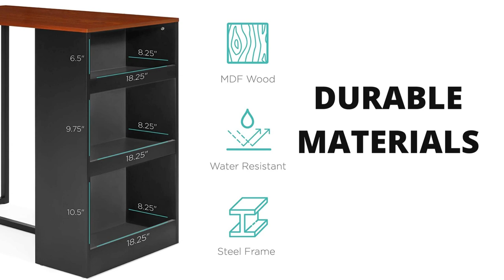The Best Wooden Counter Height Dining Table Set for Kitchen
In this video, I will share The Best Wooden Counter Height Dining Table Set for Kitchen.
You can buy The Best quality Wooden Counter Height Dining Table Set for your kitchen just click the order link and buy your product very easily.